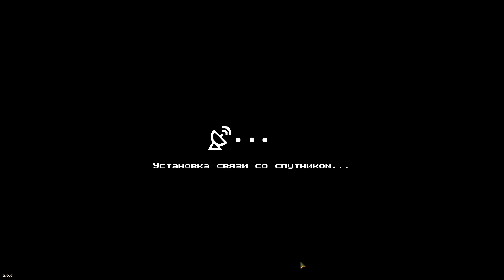Суровая учеба. Готовимся к войне! - Прохождение Warpips #1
ИГРАЕМ В - Warpips.

• Монеткой - 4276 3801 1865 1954